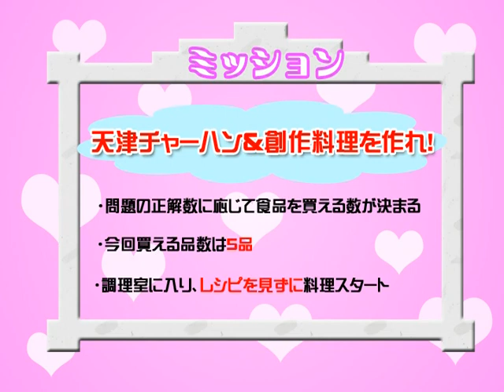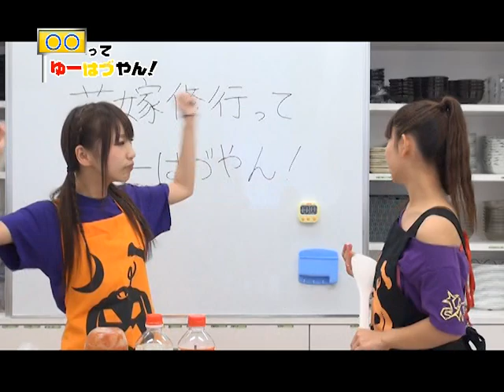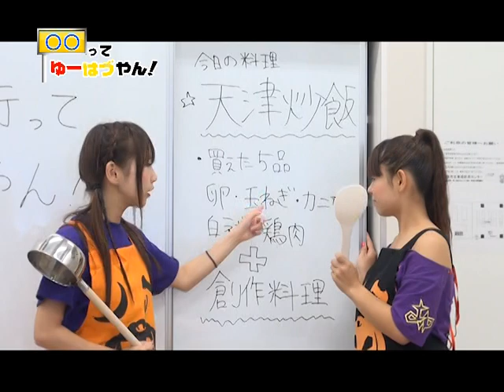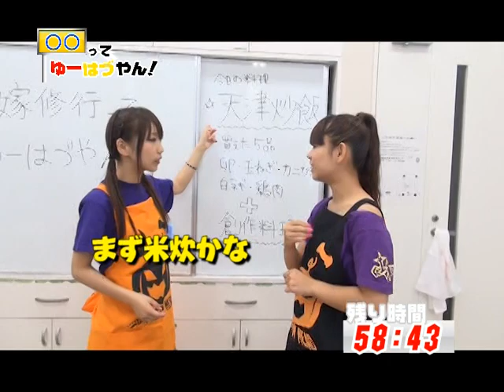○○ってゆーはづやん!vol.3 short ver.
葉月と城井優が2人で助け合いながらミッションをクリアしていくバラエティ番組。
月1　bar Guildにて鑑賞会を行っている。

葉月情報毎日更新中!!

amazonにてCD発売中!!